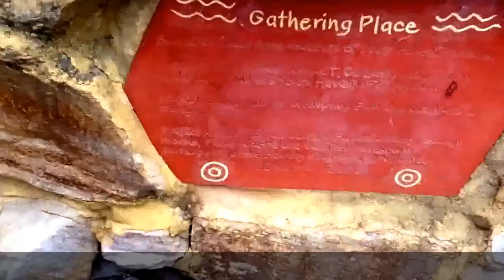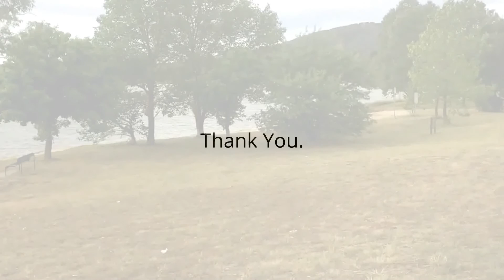Ngunnawal Gathering Place at Lake Tuggeranong, Australian Capital Territory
The District of Tuggeranong is one of the original eighteen districts of the Australian Capital Territory used in land administration. The traditional custodians of the district are the indigenous people of the Ngunawal tribe.